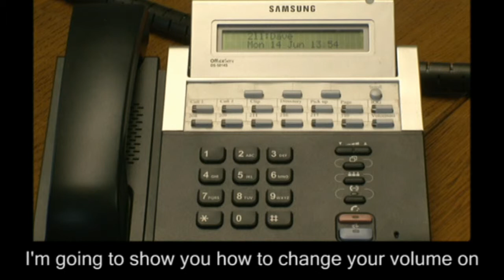How to Change Station Volume on a Samsung Telephone System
Adjusting the amplification of an extension on a Samsung Phone System. This applies to all Samsungs old or new. DCS or OfficeServ.